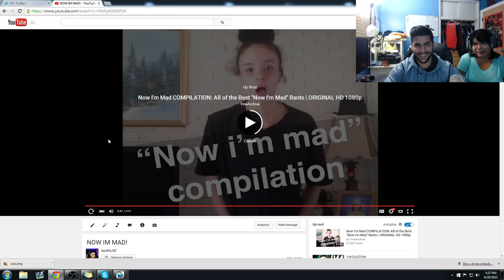MY MOM REACTS TO MY NOW IM MAD VIDEO!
Lol my mom has never seen any of my videos and her first time coming on... so it was alittle akward lol but it was funny. Hope you guys enjoyed and leave a like :D

Social Links!